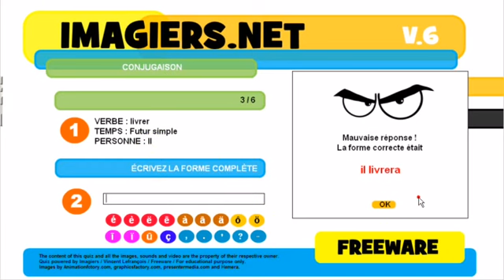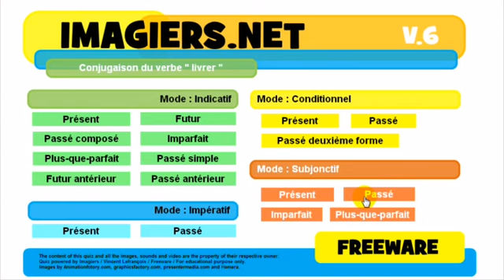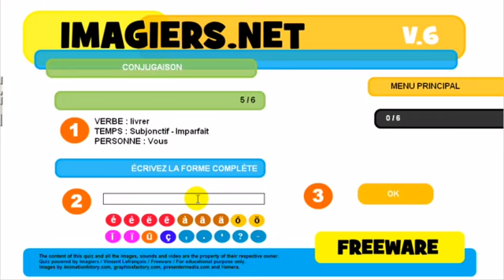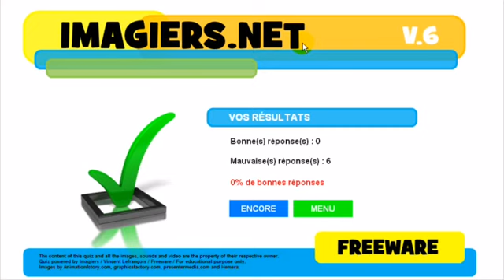Nauka francuskiego Conjugaison # livrer